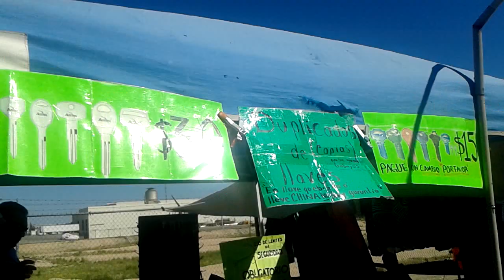Al Payasito Merengue le metieron una llave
Informes al celular: 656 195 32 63.

Hecho por Producciones RADAR.